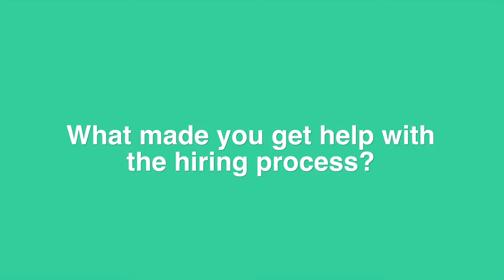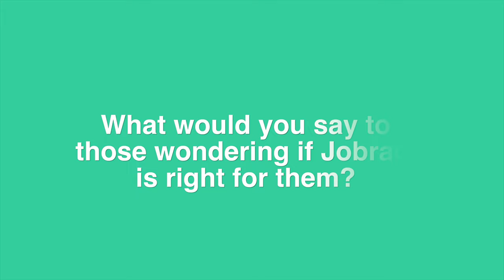Jeff’s Story: I regret I didn't hire through JobRack sooner!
Jeff Campbell, founder of Motrain, shares how JobRack made a huge impact on his business. After struggling with tasks that were holding him back, Jeff turned to JobRack for help. Within days, he had a flood of top-notch applicants and found three incredible candidates he wanted to hire. The decision to bring on a new team member has been a game-changer, and Jeff wishes he’d made the move sooner. Need help finding exceptional talent? JobRack's team is here for you! 🌟